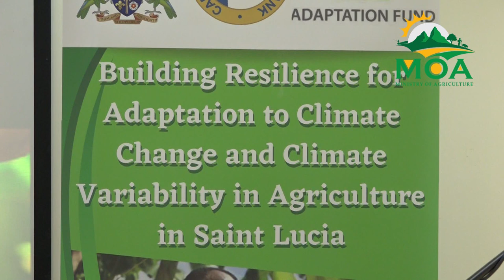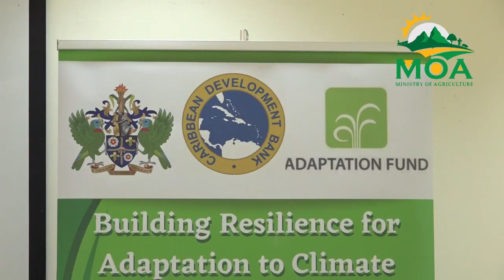New climate change resilience project launched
The Departments of Agriculture and Sustainable Development have joined forces to launch the Building Resilience or Adaptation to Climate Change and Climate Variability in Agriculture in Saint Lucia Project.
Saint Lucia, like many other small island developing states, is highly vulnerable to natural disasters due to its geography, location, climate, and geology. The  project aims to improve the resilience of rural farm communities by increasing farm productivity, water, and livelihood security, and reducing vulnerability to natural hazards, climate variability, and climate change. The project's targets include interventions for water security, soil conservation and management, the integration of renewable energy practices to increase efficiency, and knowledge management and transfer to improve adaptive capacities.
Minister for Agriculture Fisheries, Rural Development and Food Security, Hon. Alfred Prospere said in the face of more frequent and severe agricultural losses, developing a resilient agricultural sector is critical.